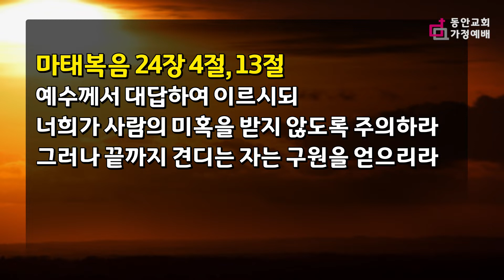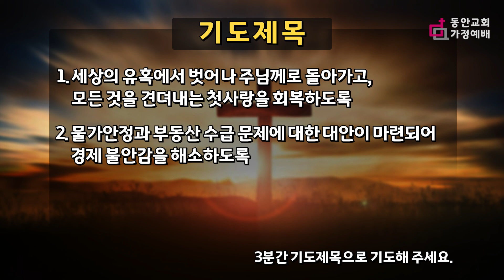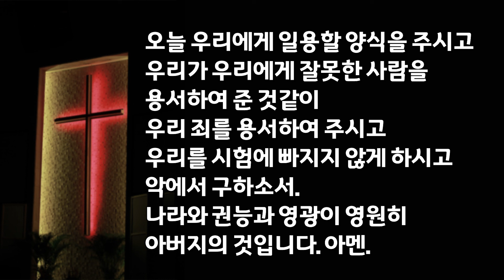최후 승리를 얻기까지 사순절 가정예배 4월 12일 화요일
예수님이 걸어가신 삶의 여정과 십자가 고난의 흔적을 묵상하며
일상에서의 승리와 회복을 경험하는 기도와 예배의 시간입니다.

예배 순서
1. 평화의 인사
2. 찬송가
3. 본문제시 & 주제성구 함께 읽기
4. 말씀 나눔
5. 공동기도
6. 주기도문

3월 2일(수)~4월 16일(토) 월~토 오후 9시 영상송출